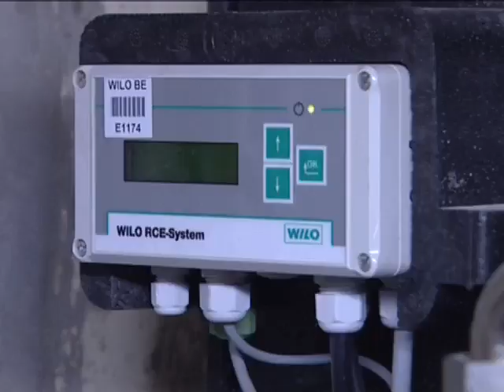Het water besparen • Economiser l’eau